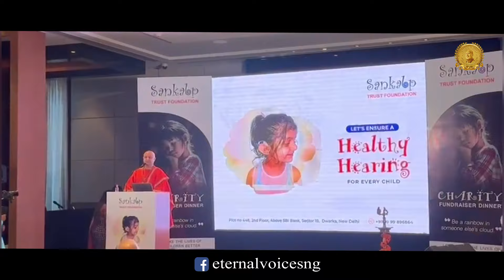Charity Event - Cochlear Implantation for Deaf Children | Swami Nalinanand Giri Ji - Eternal Voice